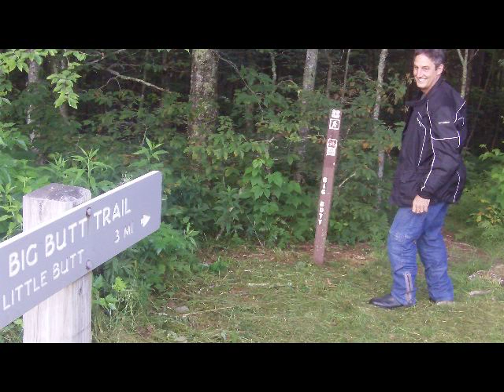Blue Ridge Parkway June-July 2010.mov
Riding the BRP in the middle of summer through Mount Pisgah and Little Switzerland on a four day journey. We even made it through Nantahala Outdoor area and the Cherohala Skyway on the way back.
Enjoyed the company of good friends for a great ride through the BRP on our motorcycles.